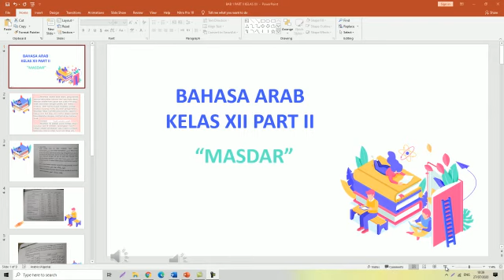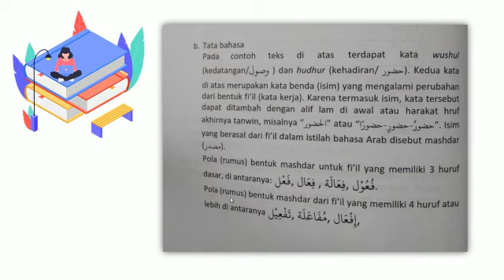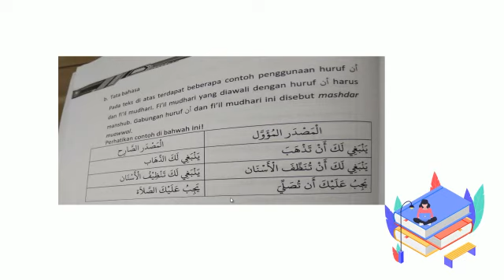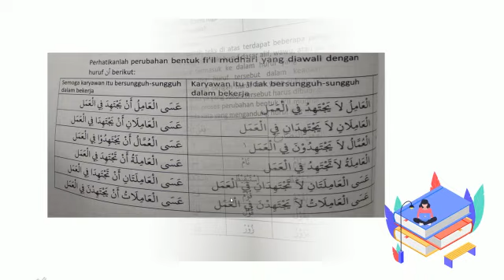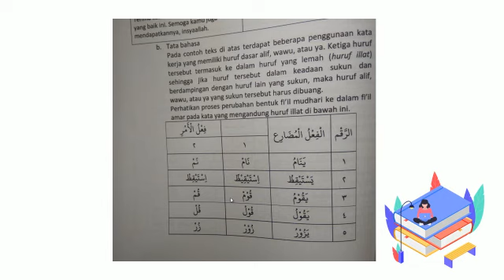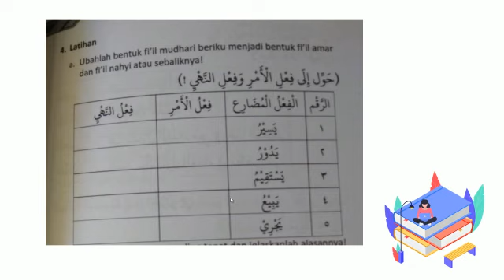Tata Bahasa Arab Masdar dan Fi'il Amar Kelas XII